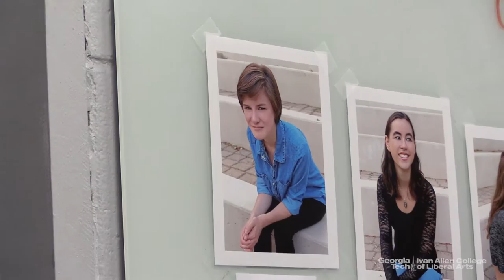Dean's Scholars - Harsha Sridhar and Emma Schroer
Each year the Ivan Allen College of Liberal Arts awards Dean's Scholarships to incoming first-year students who in high school performed well academically, served as leaders among their peers, and engaged in acts of service. Once they arrive on campus, Dean's Scholars participate in a wide variety of activities across Georgia Tech, representing the diversely talented student community that makes up the Ivan Allen College everywhere they go.

Harsha Sridhar is a second-year dual major in International Affairs and Business. He is also the Sports Editor at Georgia Tech's Student Newspaper, the Technique.

Emma Schroer is a first-year International Affairs & Modern Languages major. She also performs with DramaTech Theatre, Georgia Tech's student run theatre.